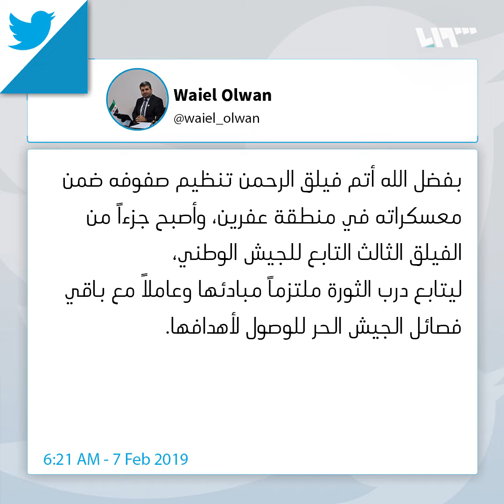"فيلق الرحمن" و"جيش الإسلام" تحت راية واحدة.. خصوم الأمس أصدقاء اليوم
أعلن فصيل "فيلق الرحمن" انضمامه إلى "الفيلق الثالث" في الجيش الوطني شمال سوريا، وهو ذات "الفيلق" الذي انضوى فيه "جيش الإسلام".. فأصبح خصوم الأمس أصدقاء اليوم!